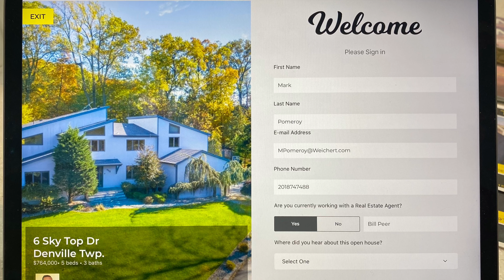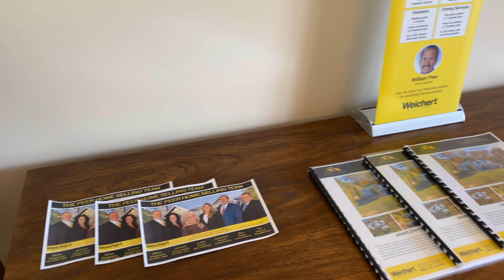6 Sky Top Drive Denville NJ 07834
I always include a video with any specific home listing to launch a targeted marketing campaign to sell quickly and at the best price.